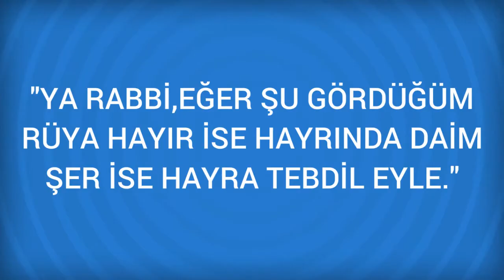Rüyada Tarhun Görmek Ne Anlama Gelir, Ne demektir?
Rüyada Tarhun Görmenin Anlamı Nedir? Öğrenmek için
 Tarhun
 Tarhun güzel kokulu baharlı tadı olan bir sebzedir. Rüyada tarhun görmek fena tabiatlı kimselerle tabir olunur. Bir söylentiye göre, aslı bozuk ve yaptığı işler kötü olan bir kişi ile sohbet edip arkadaş olmaya